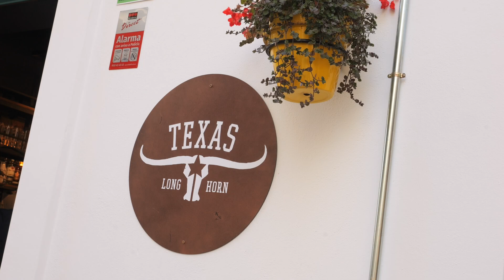Visitamos Texas Long Horn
Estepona cuenta la primera franquicia de Texas Long Horn en España. Una cadena de restaurantes que nació en Suecia en los años 90 pero basada en la cocina tradicional mexicana. Se encuentra en la calle Caridad, 127